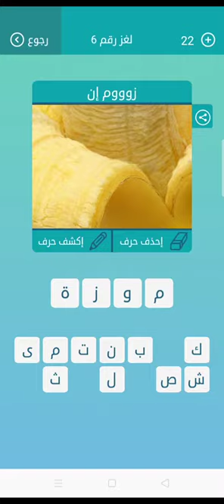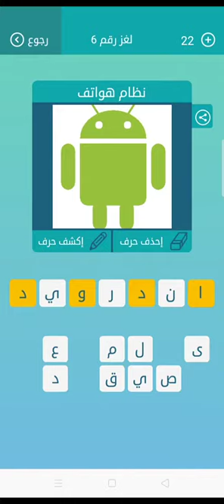لعبة الكلمات المتقاطعة اللغز رقم 6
لعبة الكلمات المتقاطعة حل اللغز رقم 6،
من هو الشخص الذى لا يغضب إذا اخرجت له لسانك،
ما هو شىء له ستة أوجه من خمس حروف،
معنى يزيد من سرعته،
اسم أخو سيدنا موسى،